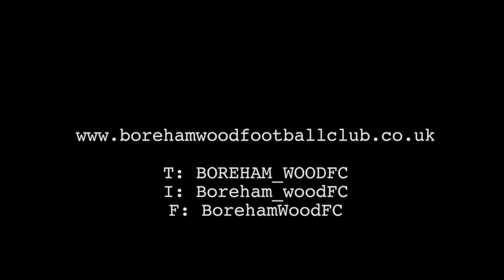Dean Wells post Wrexham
Dean Wells gives his thoughts following the 0-1 defeat to Wrexham